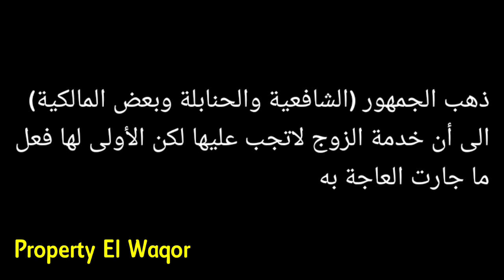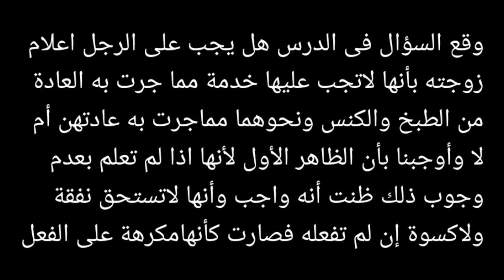kewajiban istri atau suamikah mencuci dan memasak || hak dan kewajiban istri || kewajiban suami